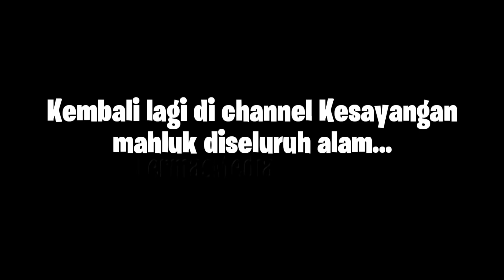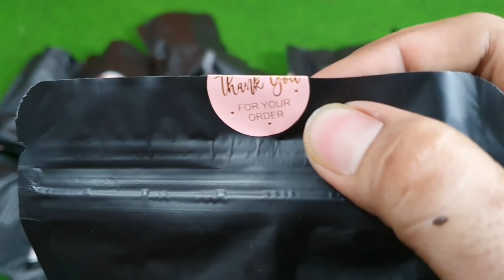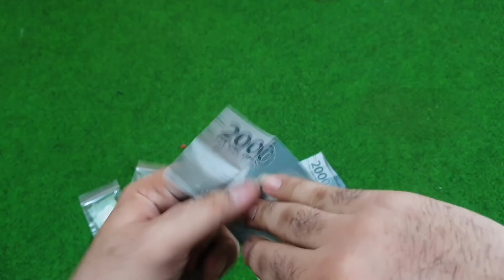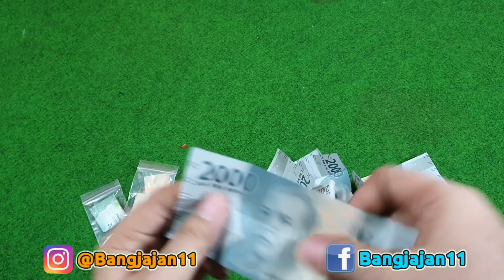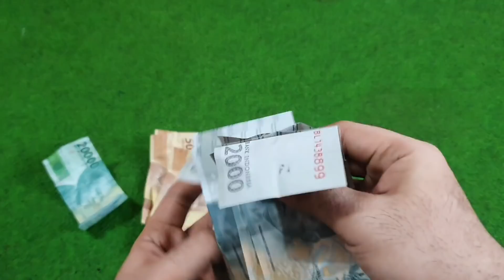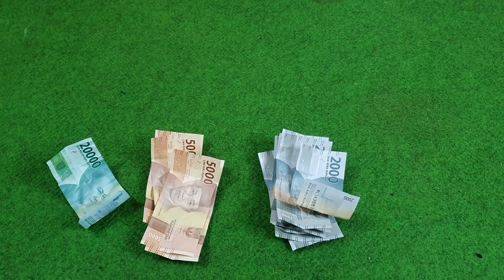BARU NEMU YANG KEK GINI!!! UNBOXING CIKI BERHADIAH DOANK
Assalamualaikum gaes
Di video ini kita mau unboxing CIKI yg namanya ciki berhadiah aje, udh gada tambahan nama apa2 lagi dibelakangnya 😁